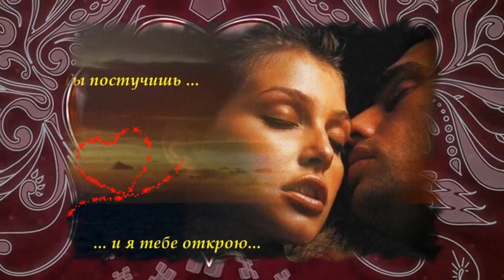ЧУЖАЯ ЖЕНА - ПОСЛУШАЙТЕ!!!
Исп. Азамат Исенгазин
Друзья!!! Присылайте нам свои песни! На лучшие из них мы сделаем видеоролики и опубликуем на нашем канале!